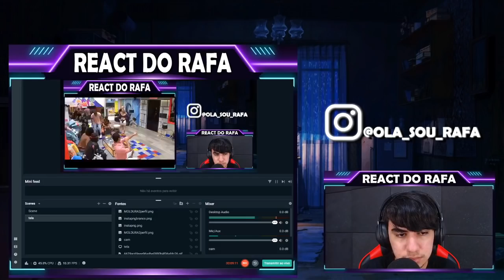Olha a reação dos Brothers ao verem Juliette ganhando o bate volta